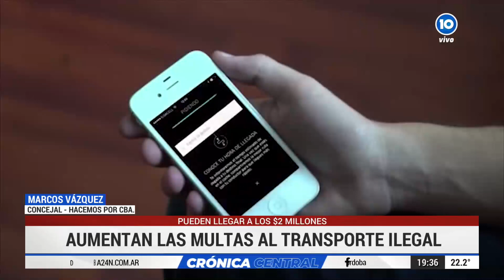La Municipalidad fijó un aumento en las multas contra Uber